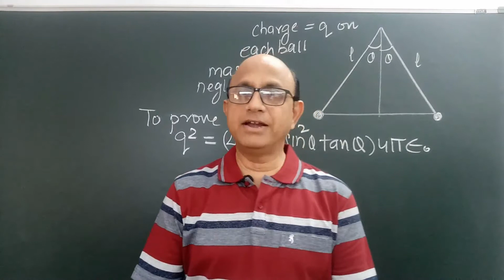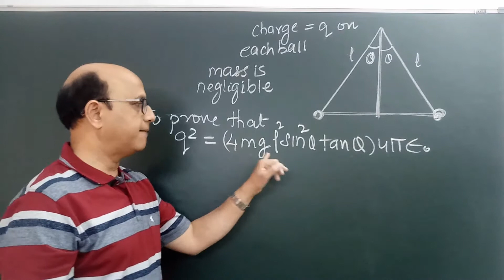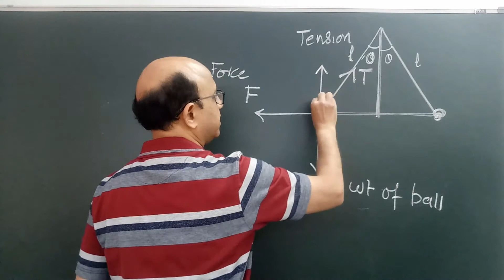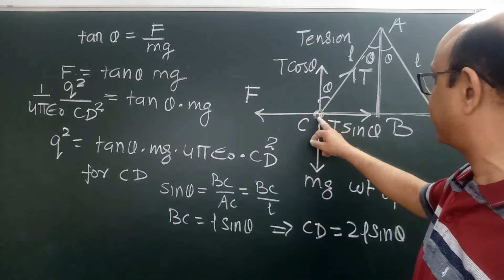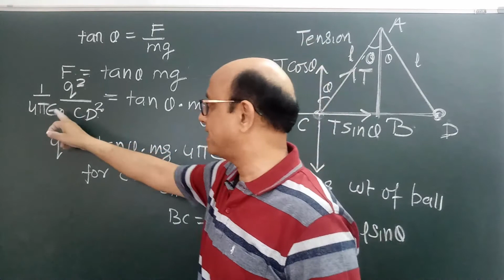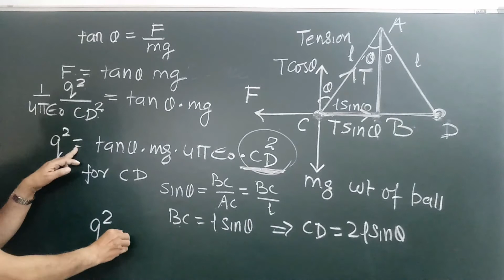PHYSICS CLASS -12..Electrostatics..COULOMBS LAW.. NUMERICALS-10 .. PART-6